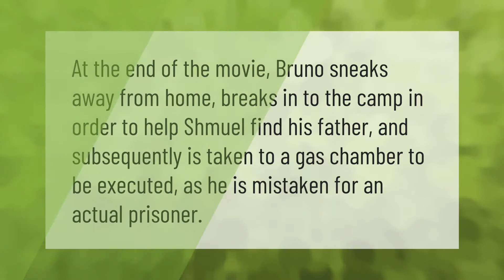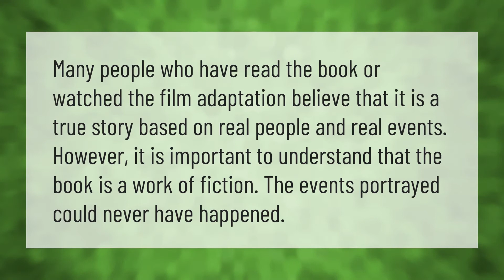What happened to Bruno's father at the end?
00:00 - What happened to Bruno's father at the end?
00:33 - Is Lieutenant Kotler Bruno's dad?
01:03 - Is boy in striped Pyjamas true?
01:32 - Is the boy in the striped pajamas Hitler's son?

Laura S. Harris (2020, December 31.) What happened to Bruno's father at the end?
    AskAbout.video/articles/What-happened-to-Bruno-s-father-at-the-end-205749